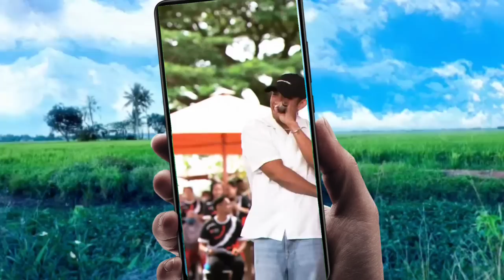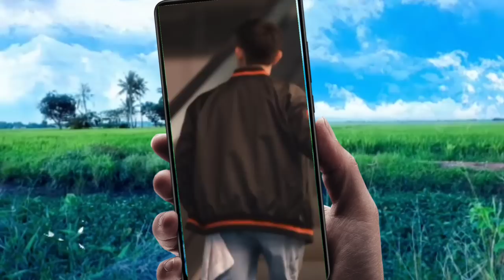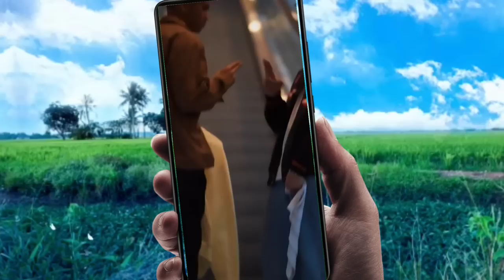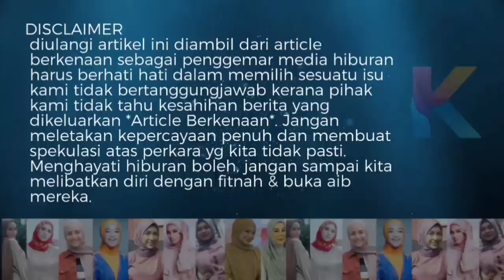Besan Suzila Salam, Dato Dr Mashitah Ibrahim Malu Dengan Apa Terjadi Dengan Ismail Izzani!